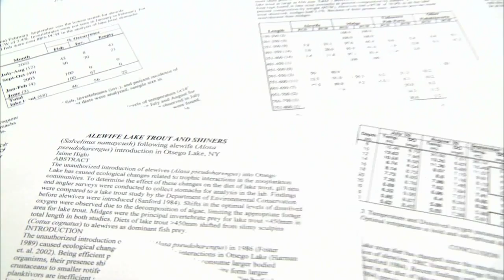Doc Talk Alewife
Dr. Hal Schramm talks about the problem with alewfes or is there one?